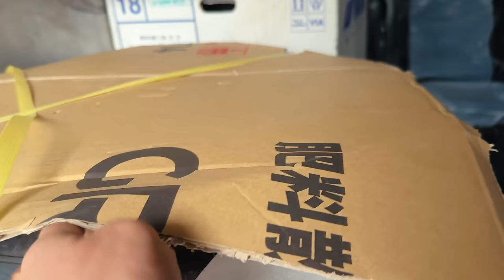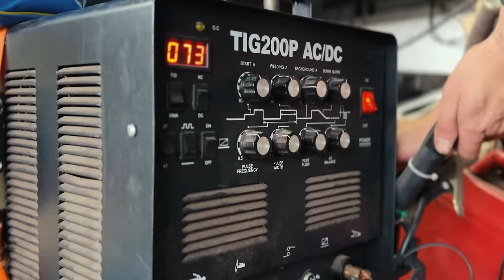IT’S TIME TO JOIN THE CLUB. / S4E95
Car Needs: @asap.co.jp @behrens_garage
Edited by @carljordanmontalban